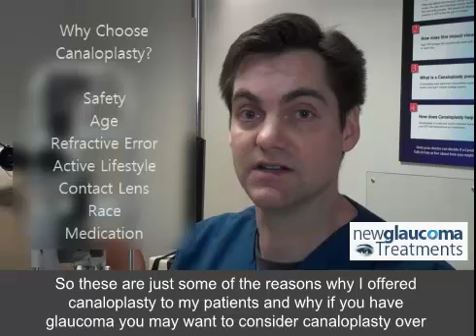Why Choose Canaloplasty? | New-Glaucoma-Treatments.com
Dr. David D. Richardson, Eye Surgeon in California, answers one of the most commonly asked questions about Canaloplasty (an advanced minimally invasive glaucoma treatment), "Why Choose Canaloplasty?"

So why choose canaloplasty over other more traditional glaucoma surgeries such as trabeculectomy or tubes? Well, there are number of reasons but the main one is SAFETY. Canaloplasty is simply a safer surgery and there are multiple studies that look at its safety profile and this can easily be compared with those of trabeculectomy and tubes shunts. For example, it's very very rare for anyone to lose vision from canaloplasty; it's not so rare with trabeculectomy. As a matter of fact, with trabeculectomy there's a lifetime risk of loss of vision from what's called endophthalmitis. Such a risk does not exist with canaloplasty.

Age is another factor to consider when choosing among glaucoma surgeries. For example, when you're younger, trabeculectomy tends not to be such a good choice. There are a number of reasons for this. One is that younger people tend to have a more aggressive healing response and healing works against you with trabeculectomy. The only way to avoid that healing response is to use something called an "antimetabolite", which results in a permanent loss of ability to heal in the area of the eye where the trabeculectomy was performed. This then put somebody in a lifetime risk of infection and loss of vision. Someone who's very young has many years to be concerned about such a thing. So, for that reason, age factors in favor of canaloplasty, which does not have those lifetime risks that trabeculectomy does.

Another thing to consider is one's refractive error. For example, people who are very near-sighted or myopic tend not to do well with trabeculectomy. Because of the risk of vision-threatening complications; in particular, one called hypotony or a very low pressure. These complications are simply more common in somebody who is myopic or near sighted and goes ahead with trabeculectomy. Although hypotony can occasionally be seen with canaloplasty, the risk is nowhere near as high as with trabeculectomy. So in general, those with open angle glaucoma, who are near sighted, are better off with canaloplasty than trabeculectomy. If you have an active life style, it's very important that you consider your glaucoma surgery options carefully. Certain types of glaucoma surgeries, such as trabeculectomy, do not go together well with active lifestyles; especially if that lifestyle involves water sports. Because with trabeculectomy, a small blister-like structures form on the eye that is very delicate and can easily be ruptured. Any kind of activity that could potentially damage that bleb should be avoided. Diving into the water without goggles is one such activity. Therefore, if you have trabeculectomy, for the rest of your life you will need to wear protective goggles, with any type of water sport. Such a restriction simply does not exist with canaloplasty.

About Dr. Richardson:
David Richardson, MD. is a Board-certified Ophthalmologist (Eye Surgeon) in California. He has completed his undergraduate studies at University of Southern California, where he graduated Magna Cum Laude and received many academic awards. He earned his medical degree at the prestigous Harvard Medical School with scholarships from Phi Beta Kappa and Phi Kappa Phi. He was also awarded with Harvard Medical Linnane Scholarship and Harvard National Scholarship. While in medical school, Dr. Richardson accepted a research fellowship at the National Institutes of Health (NIH) to study visual cognition. He then completed an internal medicine internship at Huntington Memorial Hospital in Pasadena, which was followed by ophthalmology training at LAC+USC/Doheny Eye Institute in Los Angeles – one of the top ophthalmology residencies in the country.

Dr. Richardson has authored a patient-centered book on Cataract, "So, You've Got A Cataract?" and has written many articles about the latest glaucoma treatments on his blog,

Dr. Richardson is among an elite group of glaucoma surgeons in the country performing the highly specialized canaloplasty procedure. In fact, patients have traveled half way around the world to have canaloplasty by Dr. Richardson. He has performed thousands of advanced cataract and Canaloplasty glaucoma procedures with excellent results!

Patient-Focused Ophthalmologist

Patient-Focused Websites:
New-Glaucoma-Treatments.com
About-Eyes.com